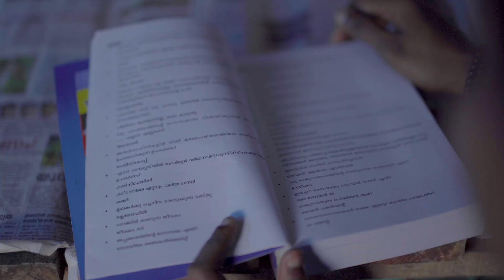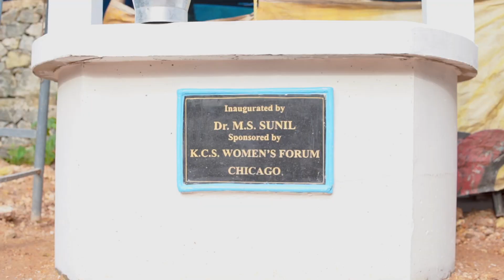ഉന്തു വണ്ടിയിൽ നിന്നും സ്വപ്ന ഭവനത്തിലേക്ക്.....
സാമൂഹ്യ പ്രവർത്തക ഡോ. എം. എസ്. സുനിൽ ടീച്ചറിന്റെ 175:th സ്നേഹ ഭവനം ഷിക്കാഗോ KCS Women's Forum ത്തിന്റെ സഹായത്താൽ കൊടുമൺ ഇടത്തിട്ട കവിതക്കും രണ്ടു പെൺകുഞ്ഞുങ്ങൾക്കുമായി നൽകി. അടച്ചുറപ്പില്ലാത്ത പ്ലാസ്റ്റിക് ഷെഢിനുള്ളിൽ പെൺകുട്ടികളുടെ സുരക്ഷിതത്തെഓർത്ത്,  പ്രാഥമികകൃത്യത്തിനുള്ള സൗകാര്യമില്ലാതെ, കുടിക്കാൻ വെള്ളമില്ലാതെ പിടയുന്ന മനസ്സുമായി നിത്യചിലവിനുള്ള മാർഗമില്ലാതെ അലയുകയായിരുന്നു കവിത
ഉന്തു വണ്ടിയിൽ പച്ചക്കറി കച്ചവടം നടത്തി അതിനുള്ളിൽ കുഞ്ഞുങ്ങളെ കിടത്തി കടത്തിണ്ണയിൽ അന്തിഉറങ്ങിയ കവിത പിന്നീട് ഇടത്തിട്ടയിൽ ചെറിയ ഒരു ഒറ്റമുറി പ്ലാസ്റ്റിക് ഷെഢിനുള്ളിലായിരുന്നു പെൺകുട്ടികളുമായി കഴിഞ്ഞത്. നിത്യവൃത്തിക്കായി ചെരുപ്പ് നന്നാക്കാൻ പോകുമായിരുന്ന കവിത തന്റെ പെൺകുഞ്ഞുങ്ങൾ കോളേജിൽ നിന്നും സ്കൂളിൽ നിന്നും വരുമ്പോൾ കുളിക്കുവാനും പ്രാഥമികകൃത്യം നിർവഹിക്കുവാനും മുല്ലോട്ട് ഡാമിന്റെ വശത്തു പോകുന്നതും കുടിക്കുവാൻ ഡാമിൽനിന്നും വെള്ളം കൊണ്ടുവരുന്നതും ടീച്ചറിനോടു പറയുകയും അവരുടെ ദയനീയവസ്ഥ നേരിൽ കണ്ടു മനസ്സിലാക്കിയ ടീച്ചർ രണ്ടു മുറികളും, ഹാളും, അടുക്കളയും, ശുചിമുറിയും, സിറ്റ്ഔട്ടും അടങ്ങിയ 650 sq.ft. വീടും കിണറും മഴവെള്ള സംഭരണിയും നിർമിച്ചു നൽകുകയായിരുന്നു. ഇനി ആരുടെയും ശല്യമില്ലാതെ സുരക്ഷിത ഭവനത്തിൽ അവർക്കിനി താമസിക്കാം. ശുദ്ധജലം കുടിക്കാം... നിറകണ്ണുകളോടെ കവിത KCS Women's forum അംഗങ്ങൾക്കും ടീച്ചറിനും നന്ദി പറഞ്ഞു. ഗ്രാമ പഞ്ചായത്ത്‌ പ്രസിഡന്റ്‌ കുഞ്ഞന്നാമ്മക്കുഞ്ഞു, വാർഡ് മെമ്പർ പുഷ്പലത, ശാരദ, കെ. പി. ജയലാൽ, അഭിജിത് എന്നിവർ ചടങ്ങിൽ പ്രസംഗിച്ചു.